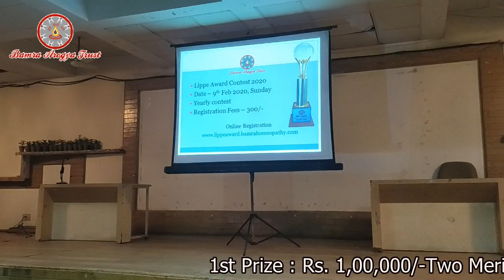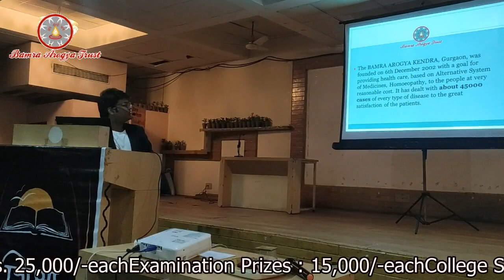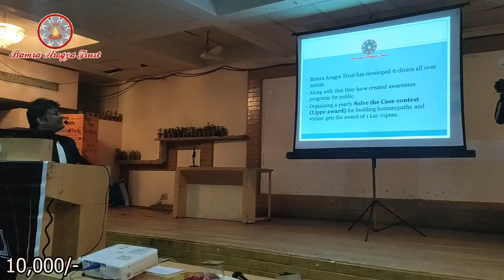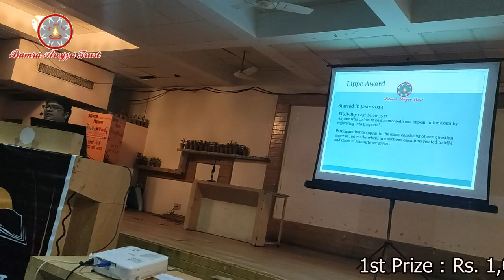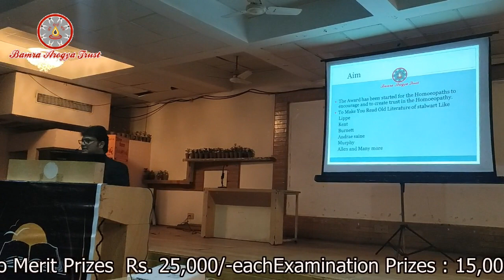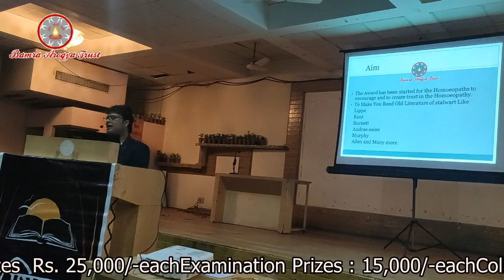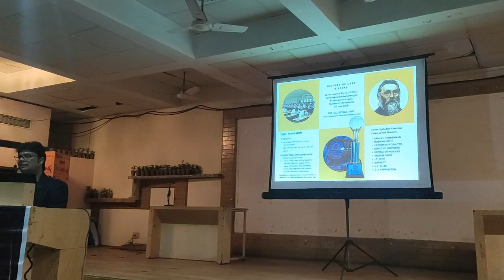Dr Vaibhav Jain explaining about Lippe Award 2020.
Lippe Award 2020 will be held on 9th Feb 2020 all across the nation
Dr Vaibhav Jain explained the details related to Lippe Award - homeopathic solve the case context during Indore National seminar 2019.

This Award is the biggest Award in the field of homeopathy.
Any homeopath under the age of 35 years can appear for the contest and if he gets the highest marks in the exam he can get the Lippe award worth rupees 1 Lac .

there are many other prizes along with the first prize of 1 Lakh.
2 Merit Prizes of 25 thousand each.
Examination Center Prize of  thousand each
College Shield Prize of 10 thousand rupees  each
and other Memorial Prizes

This Contest is organized Every Year in February Month.

For more details like Registration process, Syllabus and Fee structure You can visit the following official website.